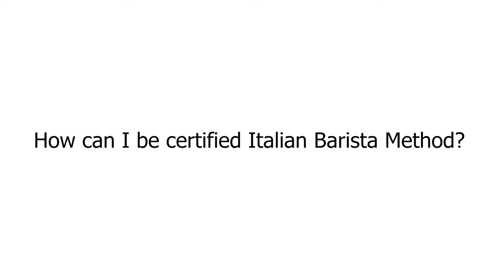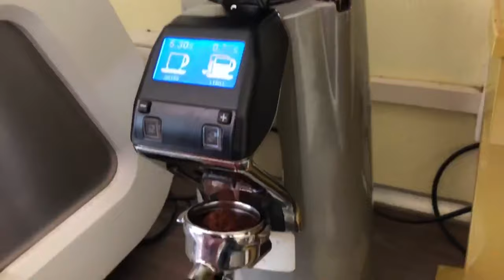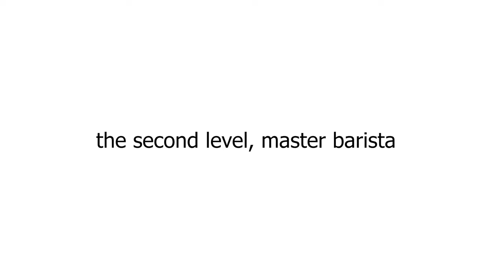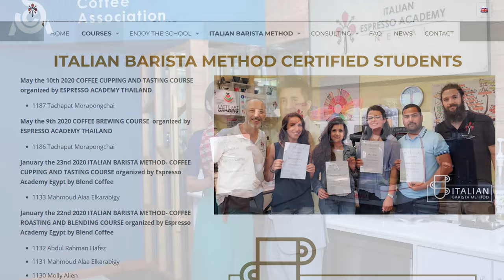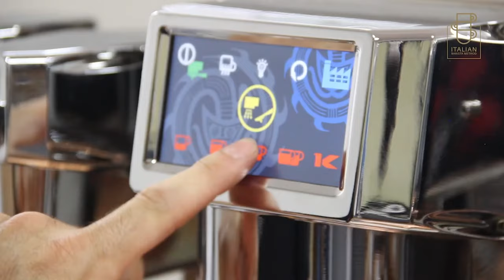Italian Barista Method's Certification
Compared to other barista training methods, Italian Barista Method has its focus on the real needs of the barista: be able to prepare the required recipes with efficiency, speed and self-confidence, be able to offer the best quality in the shortest time, for the interest of the coffee shop and for the satisfaction of the clients.

In practice, being certified Italian Barista Method Advanced really means indeed be able to work in a coffee shop with the best theoretical but mainly practical preparation!

In addition, one of the Italian Barista Method’s missions is to get back the original recipes of the tradition and history of espresso. From bicerin to cortado to espresso shakerato. Also, with IBM we can recuperate the taste given by the first espresso machines of the 1910s. In short, be an IBM certified barista means being an updated barista with a broad knowledge of coffee: in skills, tradition, and recipes from all over the world!